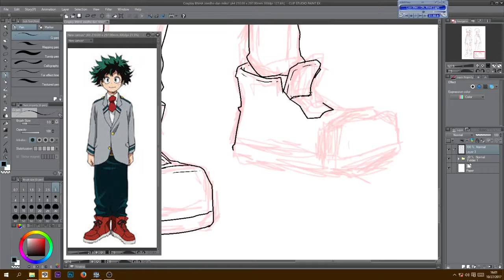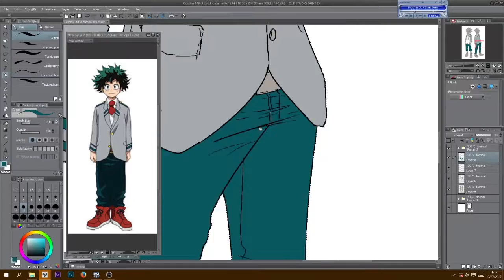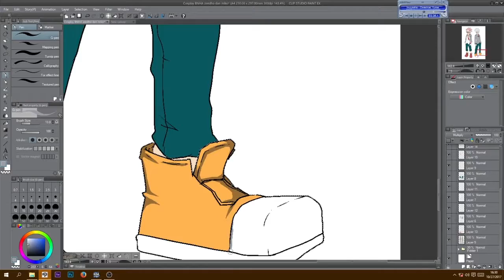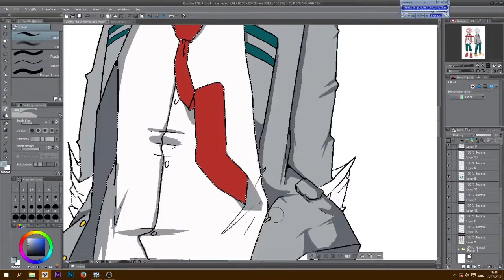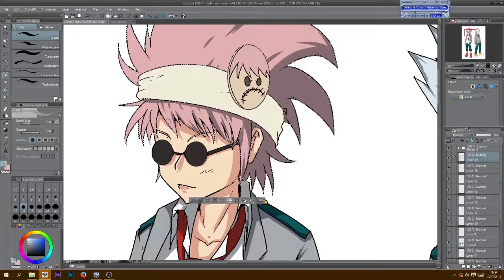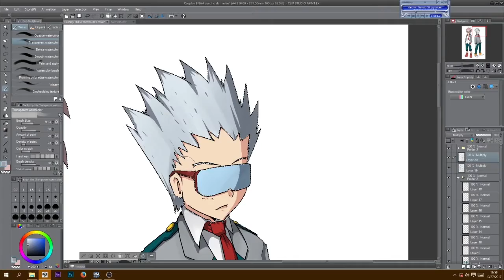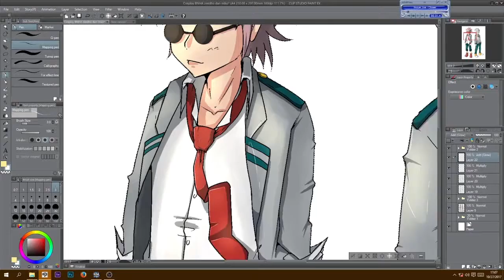Speed Drawing using CSP !!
my original character cosplaying Boku no Hero Academia!!